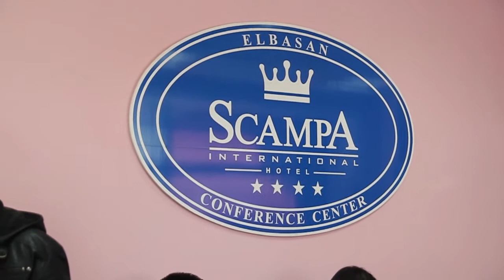E Ardhmja që Duam - Mundësi të Barabarta - Elbasan